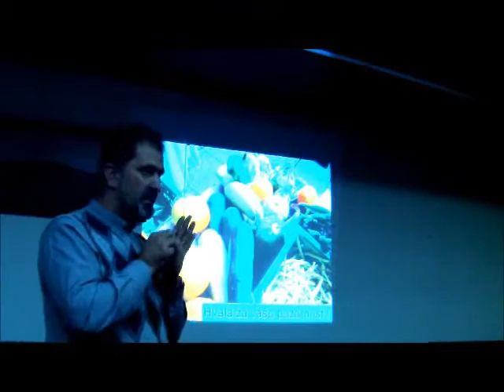Odgovora na vprašanji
Na predavanju o pridelavi zelenjadnic v domačem vrtu za samooskrbne namene.
Odgovarja Igor Škerbot, specialist za področje zelenjadarstva in okrasnih rastlin.